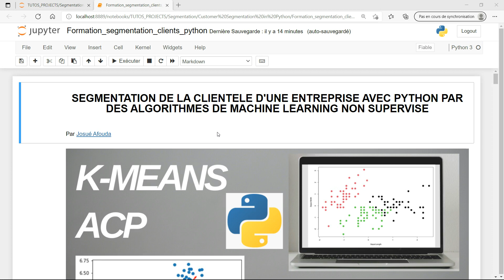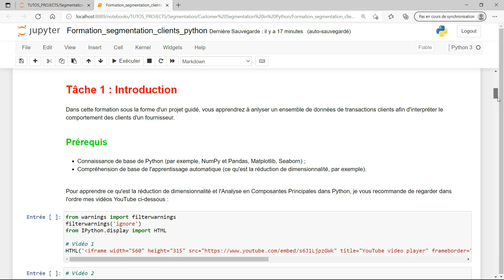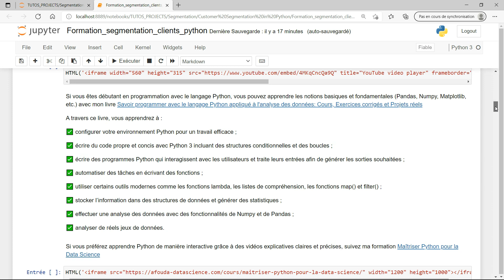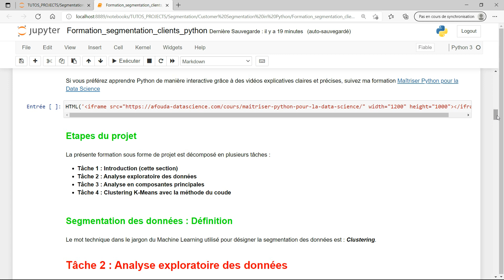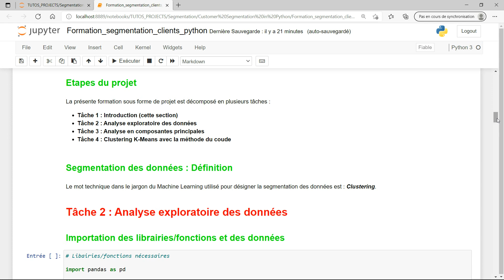Introduction à la Segmentation de clientèle avec K-Means et ACP dans Python (1/8)